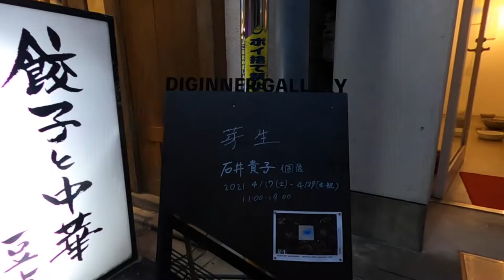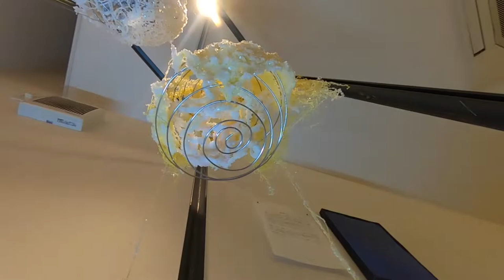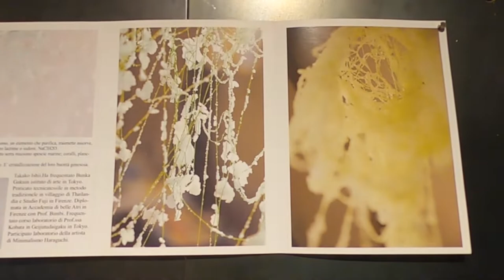Takako Ishii Exhibition in TOKYO